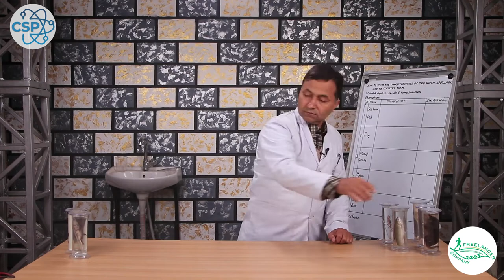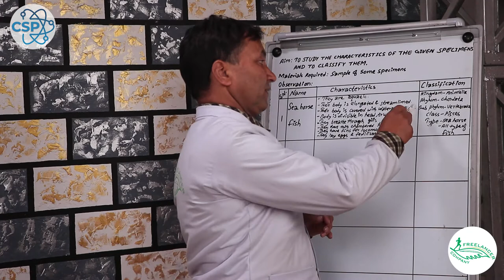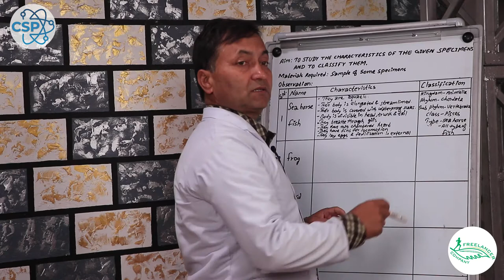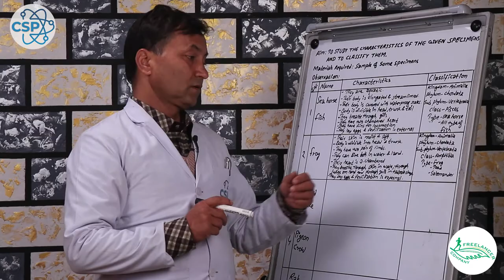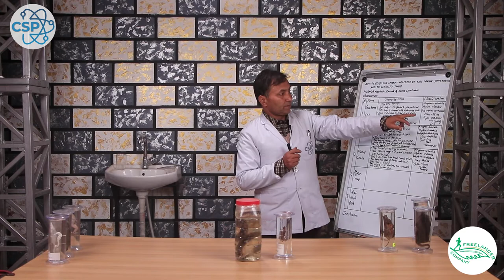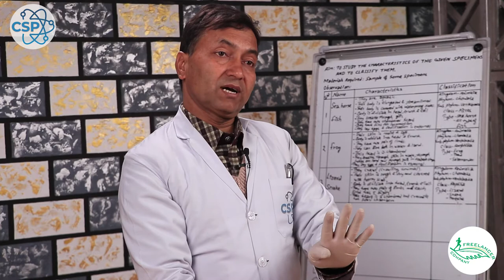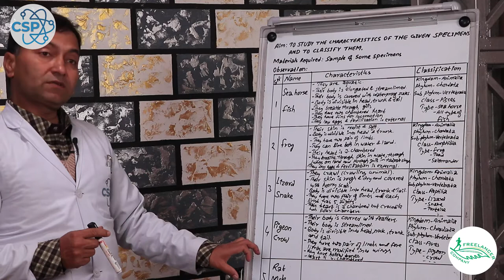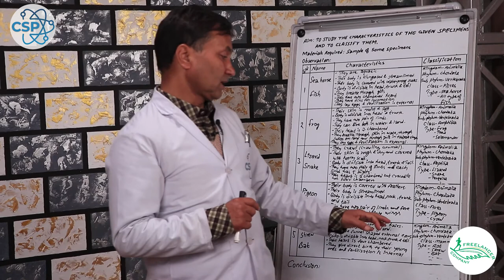To Study the Characteristics & Classify the Given Specimen (Part-5) | Class-9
To Study the Characteristics & Classify the Given Specimens | CSP
A biological specimen can be defined as the laboratory specimen held by a biorepository for research. Such a specimen would be taken by sampling so as to be representative of any other specimen taken from the source of the specimen. Today we bring a video explaining and studying the characteristics of the given specimen.

Skip Intro: 1:01

Audio Credit
Track: Flames
Artist: Dan Henig